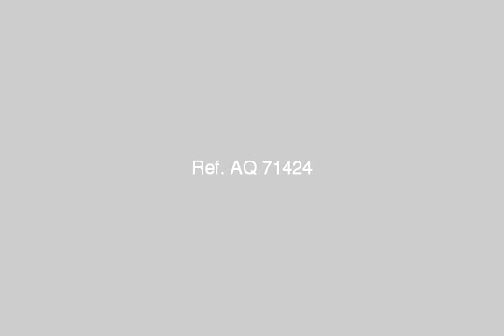Duplex For Sale In Lauran Alexandria - mlseg.com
Duplex For Sale In Lauran Alexandria شقة دوبلكس أكثر من رائعة للبيع بلورانمساحتها الفعلية 1200 متر مربعالدور ال 11 و 12 و 13الدور ال 11 بة مواتير و فلاتر حمام السباحة و غرفة مخزنالدور ال12 بة حمام سباحة غير مجروح و تراس بة كاونتر بار, غرفة مكتب, ريسبشن, مطبخ, غرفة طعام, 2 حمامالدور ال 13 بة غرفة معيشة, 4 حمام, 6 غرفة نومغرفة النوم الرئيسية ملحق بها غرفة جيم, غرفة دريسينج, حمام كبيرالتشطيب فاخر و مميزأسفل العمارة من الشارع الجانبى جراج يتسع لعدد 7 سيارات - لوران - Egypt Real Estate | Alexandria | Lauran | Apartment For Sale | DUPLEX